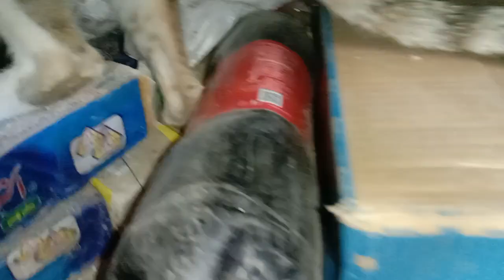Stray Cat is Eating meet under wooden Bench